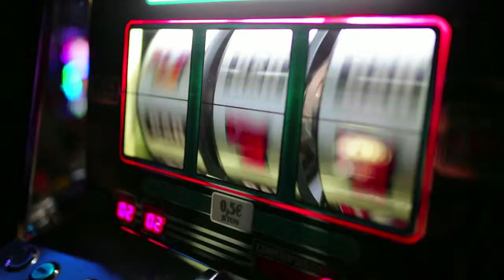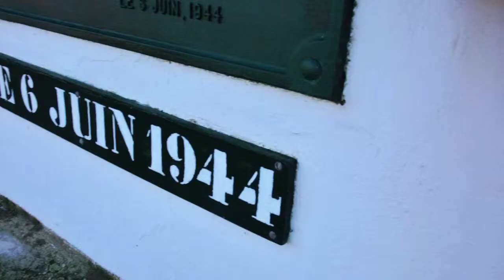HOTEL DES BAINS | 2015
Découvrez le prestige de l'Hôtel des Bains à Granville avec ses alentours afin de rentrer au coeur de la Normandie.
Le Casino de Granville, la Villa Christian Dior, Les Iles Chausey, le Mont-Saint-Michel, les Plages du Débarquement...

Directed by DLMNS